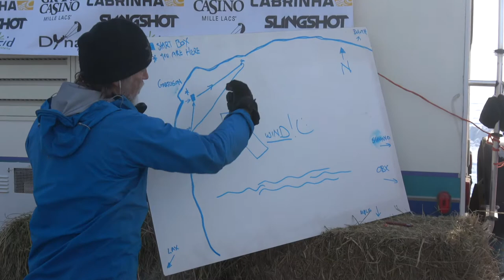Kite Crossing Video #2, Garrison MN, Mille Lacs Lake, March 3 2018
14th Annual Kite Crossing, Mille Lacs Lake, Garrison MN, March 3 2018.